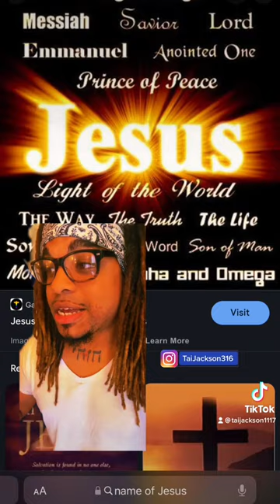The Name of Jesus is NOT Antichrist